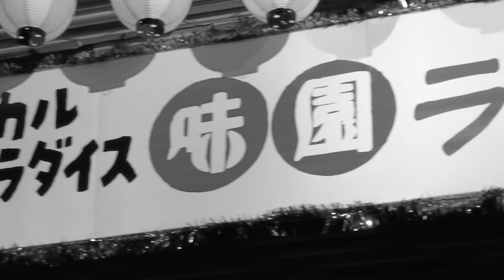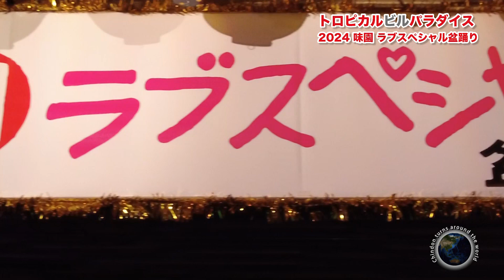20240804 トロピカルビルパラダイス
20240804　トロピカルビルパラダイス

2024年の盛夏、ちんどん通信社は大阪・ミナミの「味園ビル」に登場。こちらの地下にある有名なグランドキャバレー「味園ユニバース」で開催されるイベントのゲスト出演のためです。まずは開演前に、ユニバース入口周辺で、ウェルカム演奏。その後の出番時間はわずか十数分ですが、林幸次郎の歌「♪大阪しぐれ」で盛り上がり「淡海節〜博多夜船」では林 風見花が踊りを披露。イベントに華を添えました。

出演者
林 幸治郎
小林 信之介
ジャージ川口
林 風見花